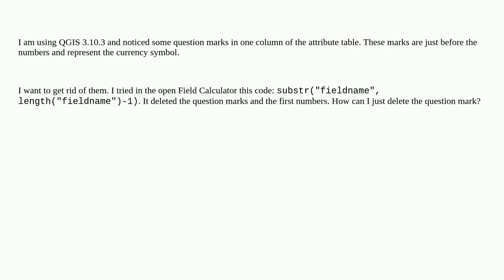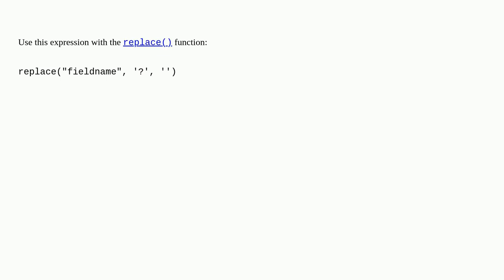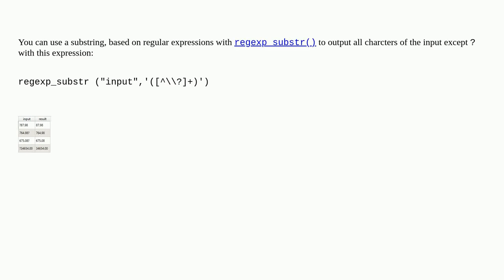Removing question marks in front of records in QGIS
A special thanks goes out to the community

  attribute-table string expression field-calculator qgis